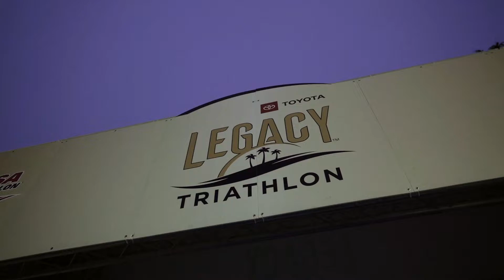2022 Toyota Legacy Triathlon Age Group Race Highlights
Race highlights from the Toyota Legacy Triathlon age group sprint triathlon in Long Beach, California. The race is held at Alamitos Beach, the proposed site of the LA 2028 Olympic and Paralympic Games triathlon competitions.